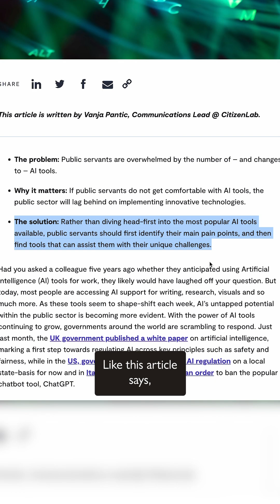Overwhelmed by AI Tools? (Try This!)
In this video, I’ll explore what to do if you’re overwhelmed by AI tools. Let’s break down what you need to know to improve your business and workflow—avoiding the novelties and gimmicks of AI. Writing great prompts can take a lot of time, so I’ll share a great plugin to help you write better prompts and the AI tools I use in my business.

ARTICLES:
Why ChatGPT is becoming popular among small business owners

ChatGPT Is a Tipping Point for AI (Harvard Business Review)

Why Noam Chomsky has called the ChatGPT chatbot ‘basically high-tech plagiarism’ (Indian Express)

How to not get overwhelmed by AI trends (Apolitical)